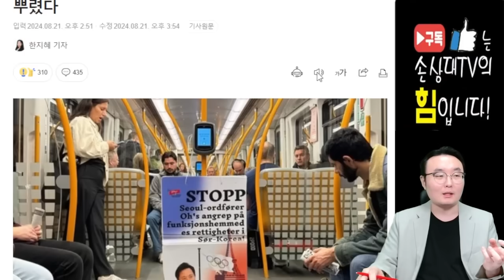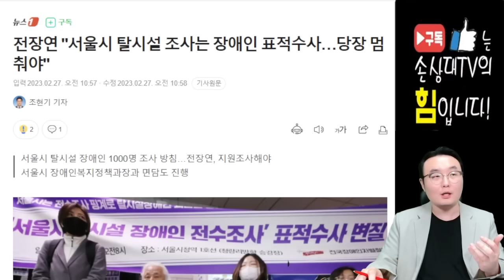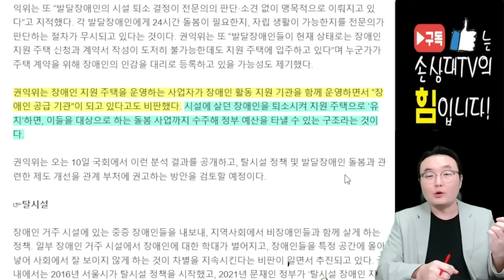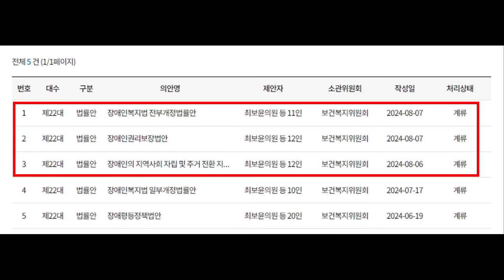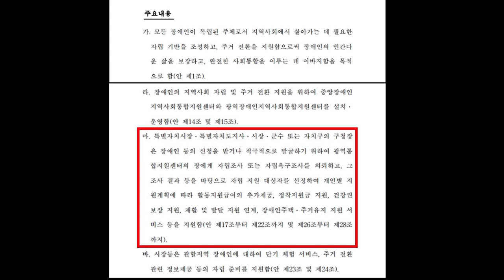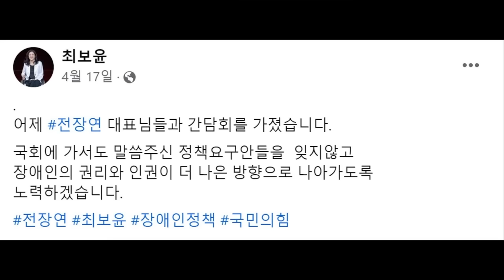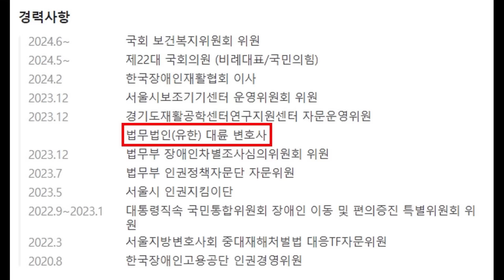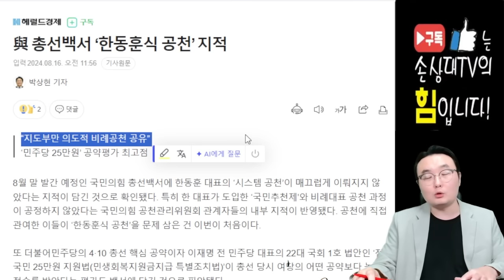욕 먹을 각오하고 방송합니다! [오후짤막]